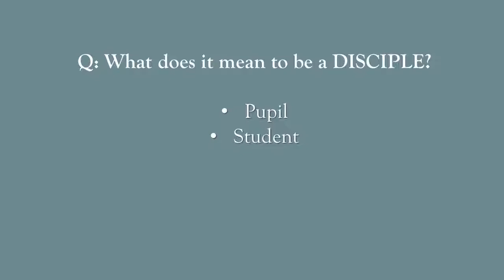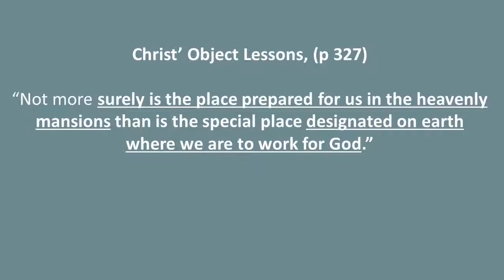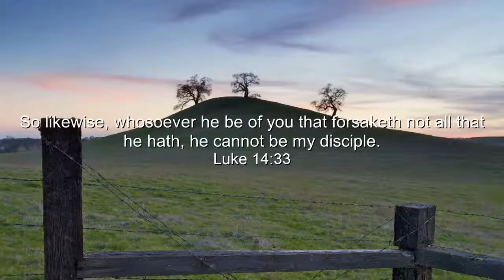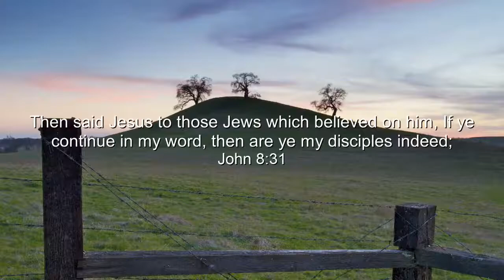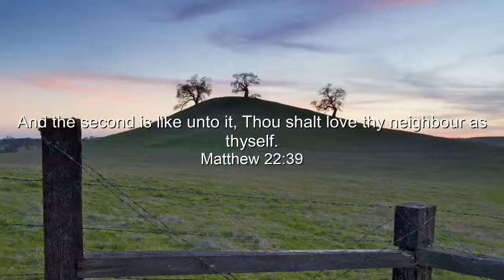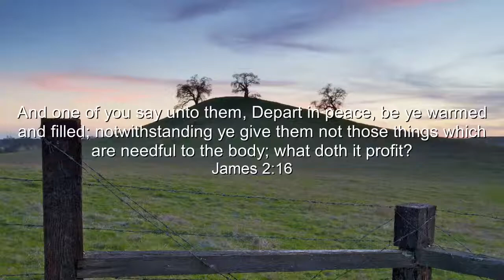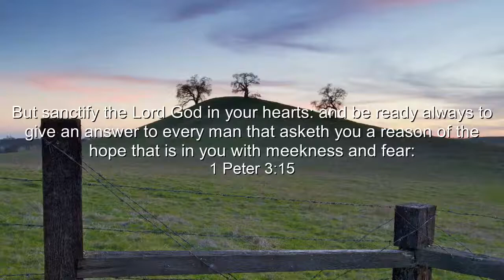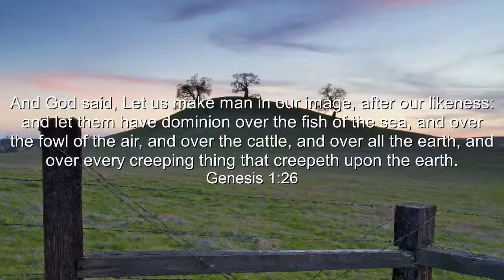Discipleship, Jacques Payet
Guildford Church Main Service Live Stream - 11 July 2020